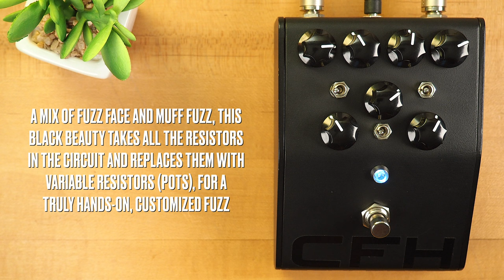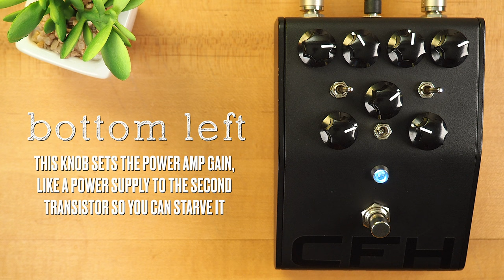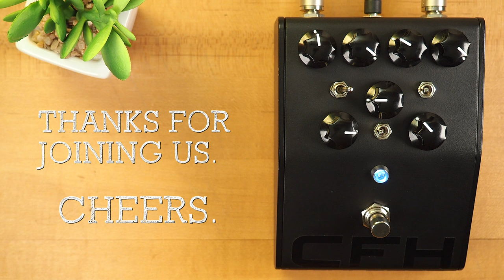CFH Pedals Sculptor+ Fuzz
The CFH Pedals Sculptor+ Fuzz combines elements of the Fuzz Face and the Muff Fuzz, to bring vintage tones to the forefront. Bringing some of the usually internal components to the surface, this black beauty is piled high with knobs and switches, for a customizable sonic playground that any fuzz enthusiast will love. Coming to you from South Africa, the insides of the Sculptor+ are about as clean and beautiful as we've seen, and it sounds amazing as well!

@BensonAmps Monarch

SpeakerMaker 1x12

💥 MISCELLANEOUS

🔗 LINKS